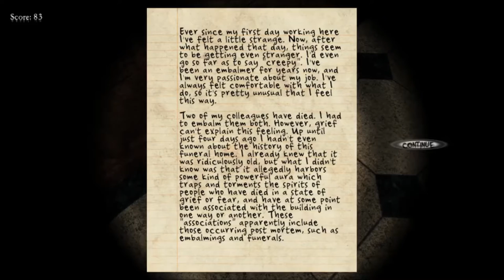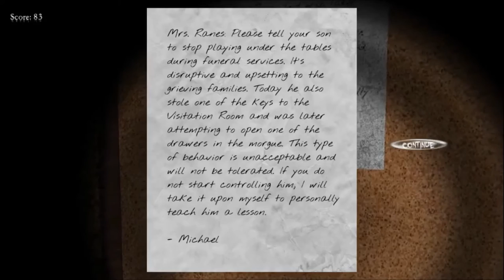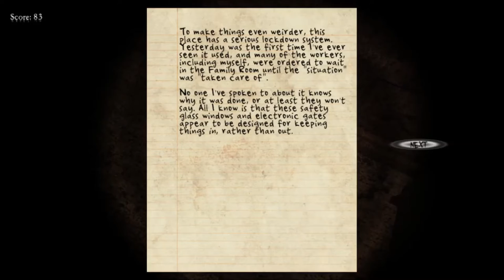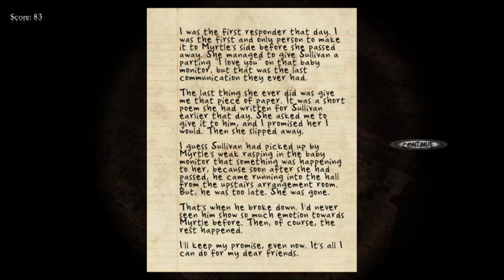THE SOLUTION IS PANIC | Let's Play Black Rose Part 1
Let's Play Black Rose a free to play horror game set within a creepy funeral home. We play as someone who has come to investigate a strange funeral home were there are some odd happenings going on. Here we find the ghosts of Myrtle Vanworth and Sullivan James, two childhood friends who suffered awful deaths within days of each other. But something else seems to be going on here as a mystery seems to lie somewhere beneath it all, locked away. As usual we'll do our best to discover what is going on!